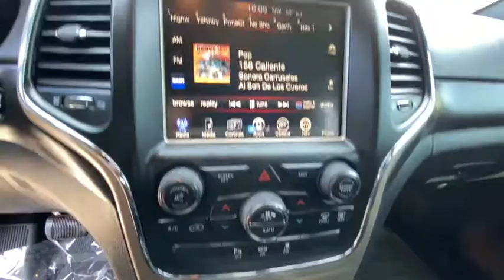2015 Jeep Grand_Cherokee Reno, Carson City, Northern Nevada, Sacramento, Elko, NV FC661524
Billet Silver Metallic Clear Coat Used 2015 Jeep Grand_Cherokee available in Reno, Nevada at Lithia Chrysler Jeep of Reno. Servicing the Carson City, Northern Nevada, Sacramento, Elko, NV area.
2015 Jeep Grand_Cherokee 4WD 4dr Altitude - Stock#: FC661524 - VIN#: 1C4RJFAG2FC661524

CARFAX 1-Owner. WAS $25980 EPA 24 MPG Hwy/17 MPG City! Moonroof Heated Seats Hitch Dual Zone A/C Aluminum Wheels iPod/MP3 Input 4x4 TRANSMISSION: 8-SPEED AUTOMATIC (845R... TRAILER TOW GROUP IV POWER SUNROOF CLICK ME! KEY FEATURES INCLUDE: 4x4 iPod/MP3 Input Aluminum Wheels Dual Zone A/C Rear Spoiler MP3 Player Keyless Entry Privacy Glass Child Safety Locks. OPTION PACKAGES: QUICK ORDER PACKAGE 23Z ALTITUDE Engine: 3.6L V6 24V VVT Transmission: 8-Speed Automatic (845RE) 1-Yr SIRIUSXM Radio Service Body Color Fascias SIRIUSXM Satellite Radio For more information call Not available w/AK HI Puerto Rico St Thomas/Virgin Islands Barbados Dominican Republic and Guam Black Headlamp Bezels Body Color Shark Fin Antenna Power 8-Way Driver/Manual Passenger Seat Power 4-Way Driver Lumbar Adjust Rear View Auto Dim Mirror w/Microphone Body Color Claddings Remote Start System 115V Auxiliary Power Outlet Universal Garage Door Opener Heated Front Seats Heated Steering Wheel Power Liftgate Security Alarm Neutral Gray Satin Gloss Tail Lamp Gloss Black Fascia Applique Dual Bright Exhaust Tips Uconnect Access (Registration POWER SUNROOF TRAILER TOW GROUP IV Rear Load Leveling Suspension 180 Amp Alternator 7 & 4 Pin Wiring Harness Full Size Spare Tire Steel Spare Wheel Heavy Duty Engine Cooling Class IV Receiver Hitch Delete Rear Tow Hook PARKVIEW REAR BACK-UP CAMERA ParkSense Rear Park Assist System TRANSMISSION: 8-SPEED AUTOMATIC (845RE) (STD) ENGINE: 3.6L V6 24V VVT (STD). EXCELLENT VALUE: Reduced from $25980. MORE ABOUT US: At Lithia Chrysler Jeep of Reno our first and foremost goal is to make your car-buying and ownership experience better than any other youve had near Carson City Auburn CA Price does not include $449 Dealer Doc fee taxes and license fees. Price contains all applicable dealer incentives and non-limited factory rebates. You may qualify for additional rebates; see dealer for details.